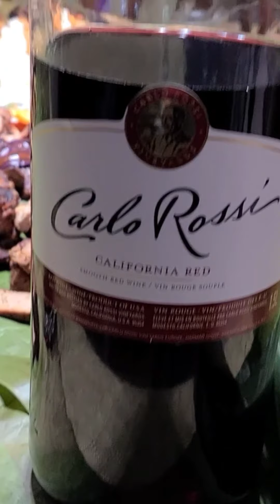2021 Mothers day Boodle Fight